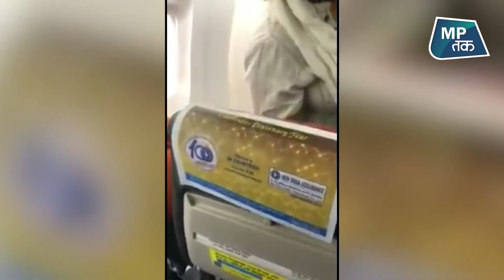सीट विवाद के बाद साध्वी प्रज्ञा की एक यात्री ने बोलती बंद कर दी ! | MPTAK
बीजेपी सांसद साध्वी प्रज्ञा सिंह ठाकुर दिल्ली से भोपाल आ रही थीं, इस दौरान फर्स्ट क्लास में बैठने को लेकर एक यात्री से साध्वी प्रज्ञा की बहस हो गई, उनकी बहस का ये वीडयो सोशल मीडिया पर जमकर वायरल हो रहा हैं, देखिए पूरा वीडियो...